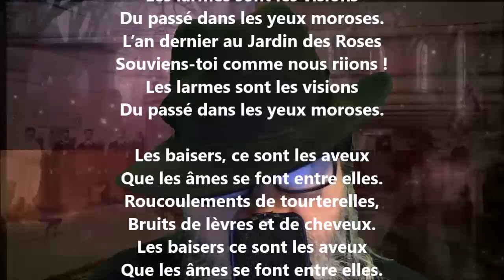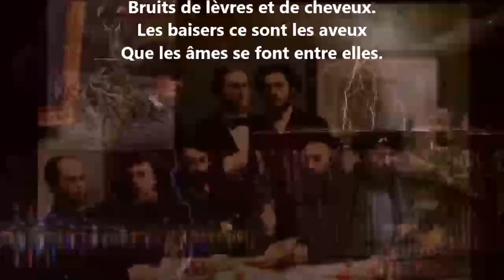Chant II - Adelphe Froger lu par Yvon Jean